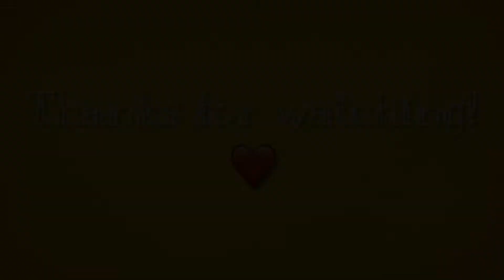End of Summer Look Book // Summer Faves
Hope you enjoy seeing some of my favorite summer outfits in my 2018 End of Summer LookBook! :)

 Outfit 1- Dress - Forever 21
                Purse - Forever 21
                Sandals - Primark

 Outfit 2- Body Suit - Forever 21
                Skirt- TJ Maxx
                Sneaks - Vans

 Outfit 3 - Dress- ( Originally a men's shirt) Marshall
                 Hoops - Fashion Nova

 Outfit 4 - Body Suit - Primark
                 Shorts - Adidas from TJ Maxx
                 Sneaks - Adidas from TJ Maxx

Outfit 5 -   Dress - TJ Maxx

Outfit  6 -  Shirt - TJ Maxx
                   Shorts - Forever 21
songs

Jhené Aiko feat. Childish Gambino - Bed Peace INSTRUMENTAL (Vago Remake) -